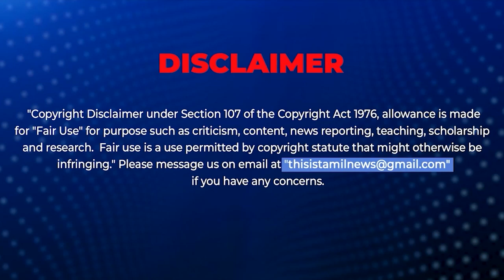தமிழ்நாட்டில் மட்டும் ரூ.1000 கோடி சம்பாதித்துள்ளார்? பொன்.மாணிக்கவேல் பரபரப்பு தகவல்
Pon.Manickavel about theft statues in Tamilnadu!